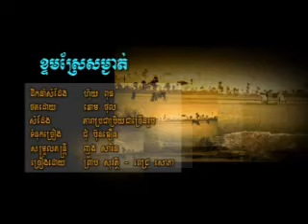ខ្ទមស្រែ សំងាត់ - Preap Sovath & Pich Sophea.mp4